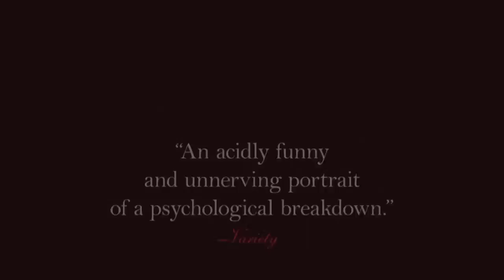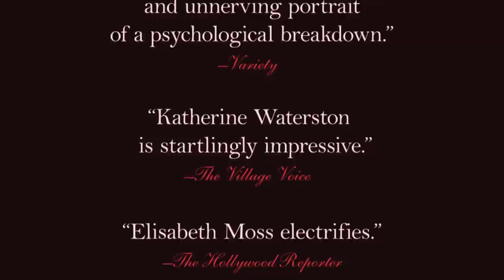QUEEN OF EARTH Trailer (Elisabeth Moss MOVIE - 2015)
A woman careening towards emotional collapse after a heartbreaking event...

Elisabeth Moss delivers a fearless performance in this tour-de-force portrait of psychological breakdown. In her second collaboration with acclaimed director Alex Ross Perry (Listen Up Philip), she stars as Catherine, a woman careening towards emotional collapse after a one-two punch of heartbreaking events. Seeking peace and solitude, she heads to the secluded lakehouse of her best friend, Virginia (Inherent Vice’s Katherine Waterston). But their quiet country retreat becomes a journey into steadily mounting hysteria as past and present collide and the love-hate relationship between the two women threatens to tear them apart. Driven by Moss’ unforgettable performance, this darkly funny psychological thriller immerses viewers in the shattered mind of a woman on the edge.

QUEEN OF EARTH Trailer
A Movie directed by Alex Ross Perry
Cast : Elisabeth Moss, Katherine Waterston, Patrick Fugit, Kate Lyn Sheil
Release Date : In Theaters & on Itunes August 26th, 2015
Genre : Psychological Thriller, Drama